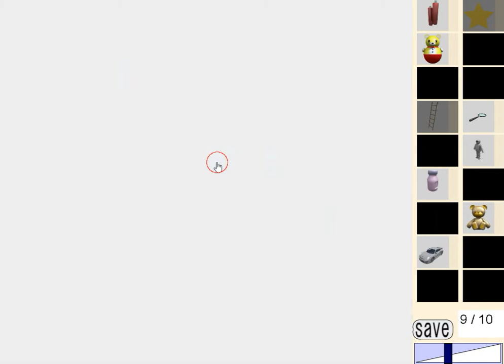[Dassyutu] Room Escape 19 (10 coins) Walkthrough